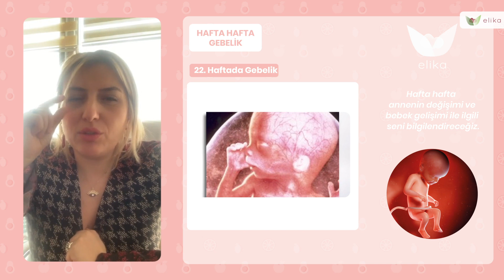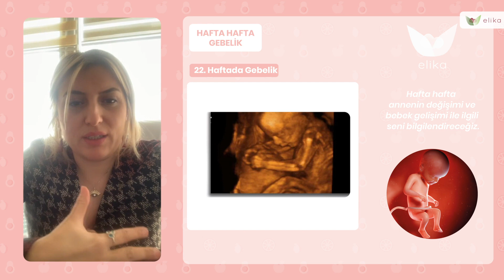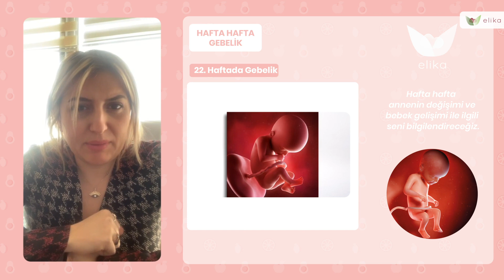22 Hafta Gebelik - Gebelik Süreci - Elika Tv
22 haftalık gebelik döneminde neler oluyor? Hamilelik sürecinin 22.haftasında gözlemlenen değişim ve gelişimler neler? Elika Ailesi'nden Kadın Hastalıkları ve Doğum Uzmanı Op. Dr. Esra Çabuk Cömert; hafta hafta gebelik sürecindeki bebek ve anneyi anlatıyor. İyi seyirler!

Merak ettiğiniz konuları Elika mobil uygulamalarından, web sitelerinden ve videoların altına yazacağınız yorumlarla bize ulaştırabilirsiniz.

Hala indirmediyseniz Elika mobil uygulamasını mutlaka indirin;  yüz binlerce anne gibi siz de Elika ailesinin bir parçası olun, kendinizi daha özel hissedin.

Hamileliğin Boyunca ve Bebeğini Büyütürken Elinden Bırakamayacağın Elika Uygulamaları ile Tanışmaya Hazır Mısın?

Elika 'yı keşfetmek için elika.app 'i ziyaret edin.